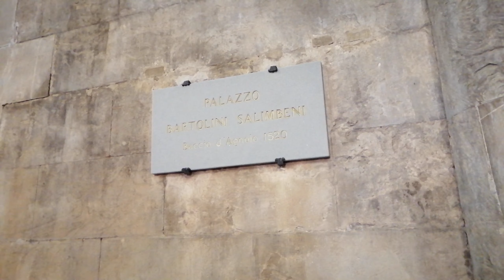Италия🇮🇹СтритСтайл 🤩 Прогулка по вечерней Флоренциии 🌆💋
Всем привет! Меня зовут Ригина. Я родом из Узбекистана из города Ташкента.Приехала в Италию 2010 году и обосновалась в городе Флоренция! Всем мира и добра!

Per lo sviluppo del canale